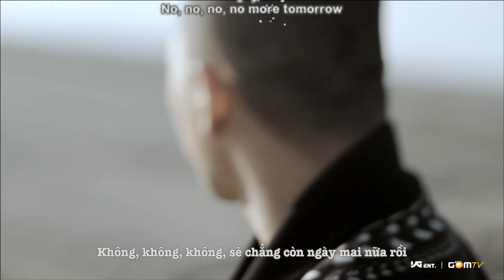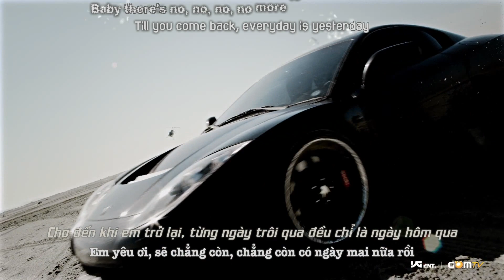[Vietsub-Kara] Tomorrow - Tablo ft. Taeyang [YGVN]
Log on to YGFamilyVN.com for more

Plz follow us so that you can see our newest Vietsubs and Fancams !

For MVs, BTS,... vietsub

For Fancams only

For Show vietsub only :D

For Nonkpop vietsub :D

For news and announcement from us